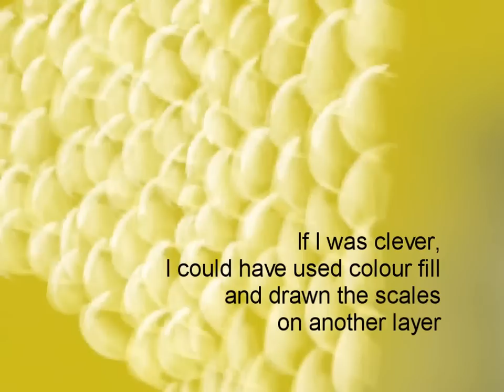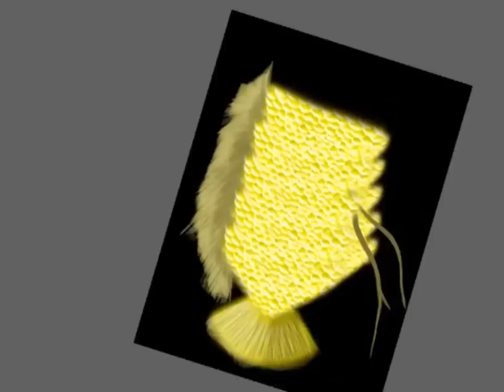Fish scales tutorial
I don't claim to be an expert in drawing fish scales but well, this method is quick and easy, and even though not realistic, it's cool enough, methinks. Hope you enjoy!

*drawn and recorded on Sketch Club, edited on Sony Vegas, music done on Garageband